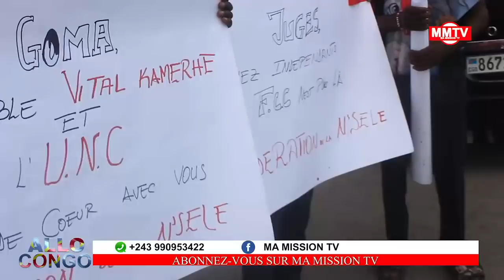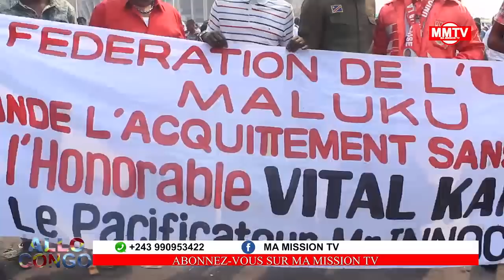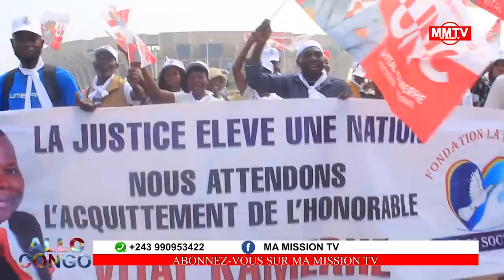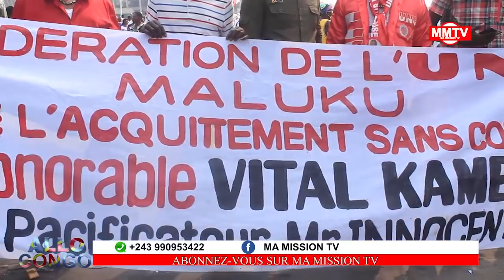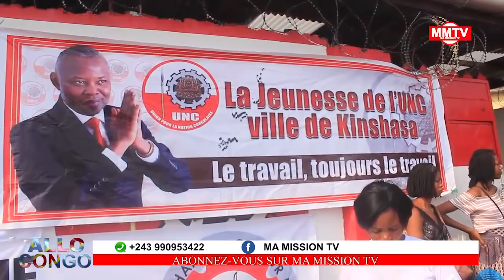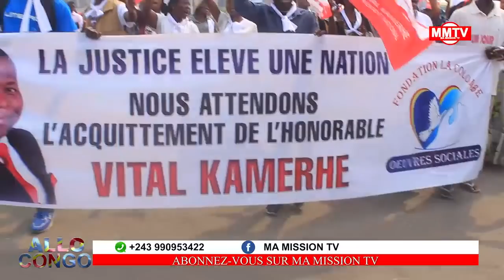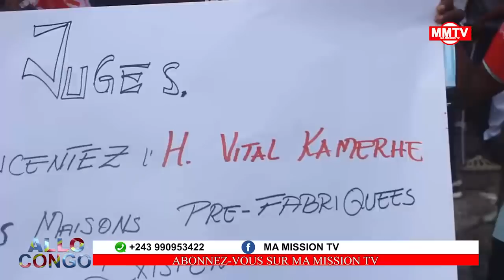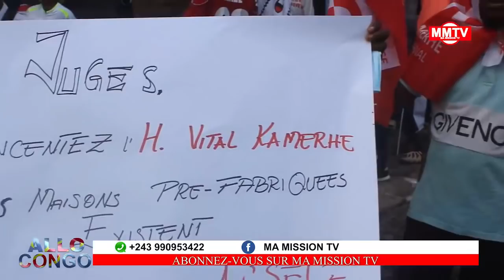🔴POLICE EBETI AMIDAHSORAYA MPIANA G@Z NA MARCHE LIBERATION KAMERHE